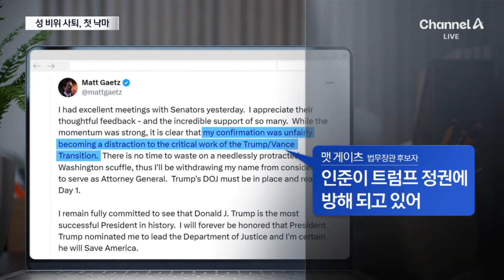美 법무장관 지명자 ‘성 비위’ 사퇴…트럼프 인선 첫 낙마 / 채널A / 뉴스A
美 법무장관 지명자 ‘성 비위’ 사퇴…트럼프 인선 첫 낙마

파격 인사를 이어가던 트럼프 2기 행정부에서 첫 낙마가 나왔습니다. 미성년자 성매수 논란이 나온 맷 게이츠 미국 법무장관 지명자가 결국 사퇴했는데요. 사퇴 6시간 만에 트럼프는, 새 충성파 인사를 지명했습니다. 워싱턴에서 최주현 특파원입니다.

〈평일〉
08시 00분 라디오쇼 정치시그널·경제시그널 (유튜브 라이브)
08시 50분 김진의 돌직구 쇼
10시 20분 김진의 더라방 (유튜브 라이브)
12시 00분 뉴스A 라이브
15시 50분 이야기 더
17시 20분 뉴스TOP10
19시 00분 뉴스A

〈주말〉
12시 00분 토요랭킹쇼·뉴스A 라이브
17시 40분 뉴스TOP10
19시 00분 뉴스A